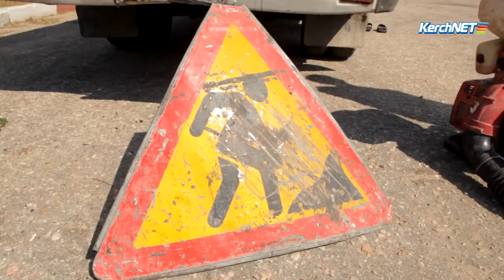В поселке Героевское ремонтируют дорогу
Вчера вечером рабочие симферопольского дорожного управления завершили ямочный ремонт шоссе Героев Эльтигена и улицу Галины Петровой.